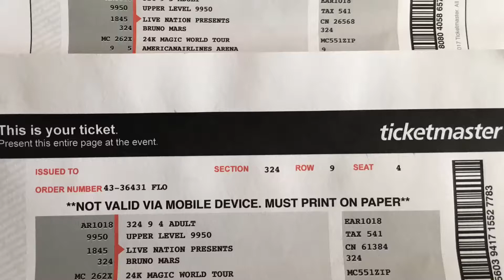Bruno Mars 24K 2017-2